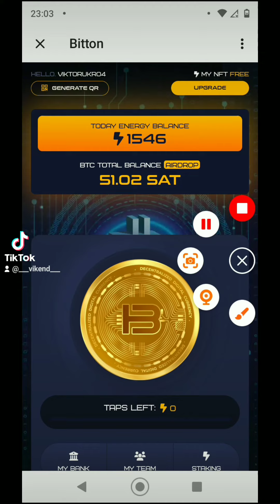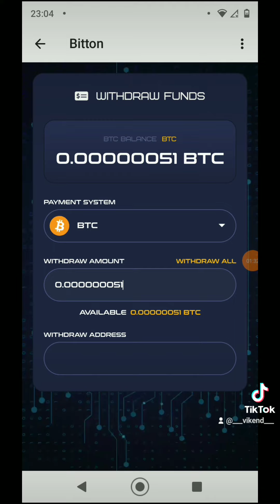Bitton. Новий проект.|Заробити Біткоїн без вкладень.| Клікалка.📱📈💰